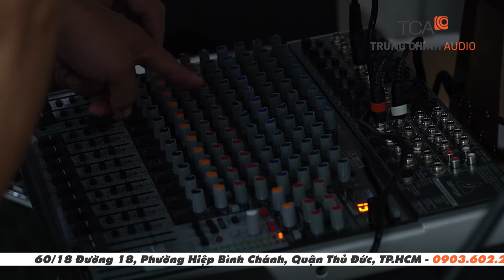Bảo trì hệ thống thiết bị âm thanh nhà thờ, âm thanh hội trường giảng lễ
🆙🆙🆙 Bảo trì hệ thống âm thanh, giải pháp âm thanh nhà thờ: Thiết bị âm thanh hội trường tổ chức giảng lễ

  🔸 Phục vụ các nhu cầu sử dụng cụ thể, như tổ chức giảng lễ hàng tuần, hàng tháng, cần thiết kế hệ thống âm thanh cho nhà thờ. Hệ thống loa âm thanh cho nhà thờ khác đa dạng, tuy nhiên chủ yếu ứng dụng các dòng loa hội trường treo tường, loa cột treo tường cho chất lượng âm thanh nhạc nền tốt, giá thành hợp lý.

  🔸 TCA - Trung Chính Audio với hơn 25 năm hình thành và phát triển trong lĩnh vực tư vấn thiết kế giải pháp thi công âm thanh. Liên hệ 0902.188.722 (Mr.Văn) để nhận tư vấn hệ thống loa âm thanh cho nhà thờ, tư vấn thiết kế hệ thống âm thanh nhà thờ chuyên nghiệp, giá tốt nhất.

  🔸 TCA - Trung Chính Audio hướng dẫn vận hành hệ thống thiết bị âm thanh hội trường, bảo quản thiết bị và bảo dưỡng hệ thống định kỳ nhằm khắc phục các sự cố xảy ra trong quá trình sử dụng.